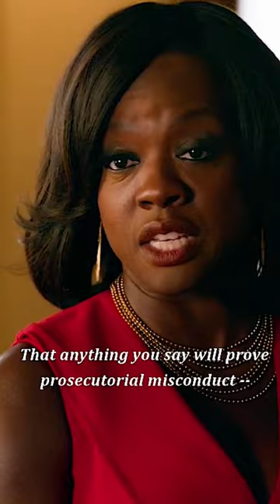I saw it coming that he will take a 5th yall. fine, I'll cancel my wedding to watch HTGAWM ⌚️